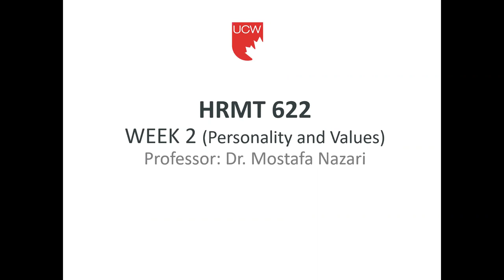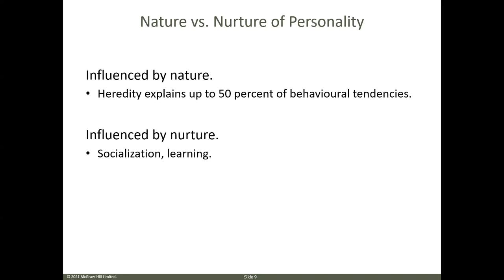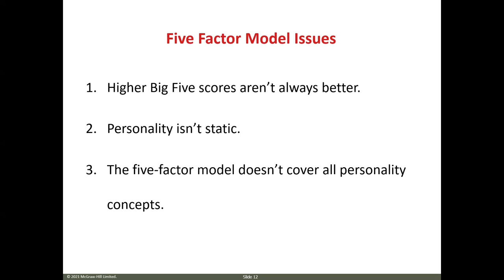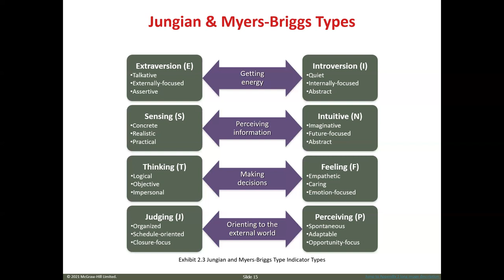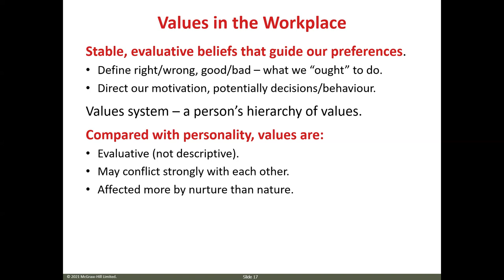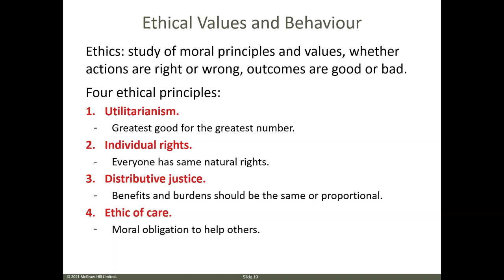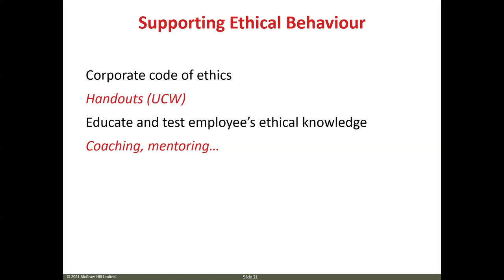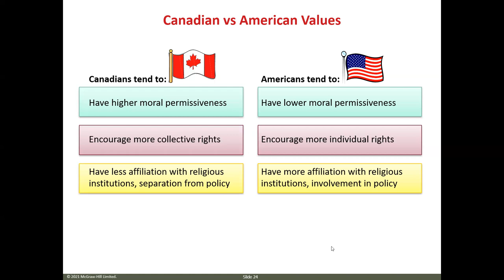HRMT 622 Chapters 1 and 2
Welcome to WEEK 2 with HRMT 622 (Talent Management) UCW.
In this lecture, you will review the key concepts such as:
-What is organizational Behavior
-Personality & the Big Five Personality
-The dark triad of personality
-MBTI types
Schwartz’s model of individual values
-Four ethical principles
-The three factors affecting ethical behavior
-Cross-cultural values (US versus Canada)